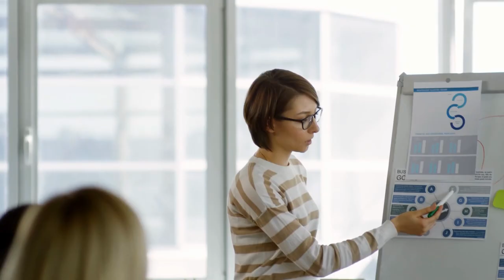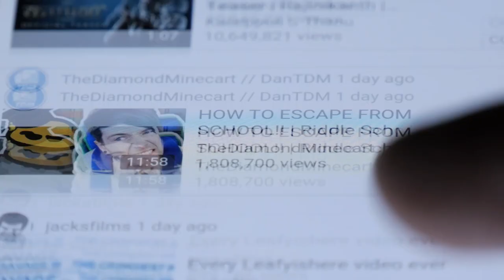जाणो खाटू श्याम रे मेला रो 372 साल पुराणो इतिहास (राजस्थानी में) | Rajasthan Latest News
Khatu shyam temple is one of the famous temples of rajasthan, there are a lot of stories in which people have talked about the wonder this temple have done. watch this video to know everything about this temple of lord khatu shyam.

Also Watch